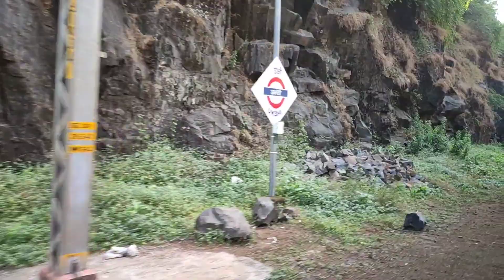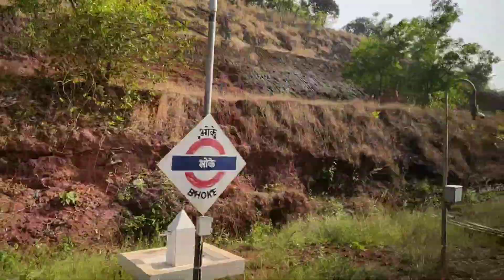Ukshi Ratnagiri Short Journey | Food Queen Mandovi Express | Konkan Railway Electrification 2021